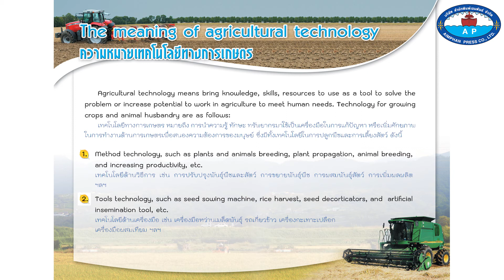The meaning of agricultural technology : ความหมายเทคโนโลยีทางกางเกษตร